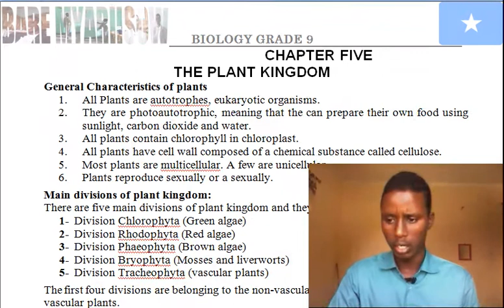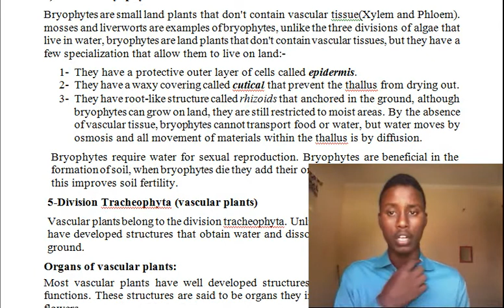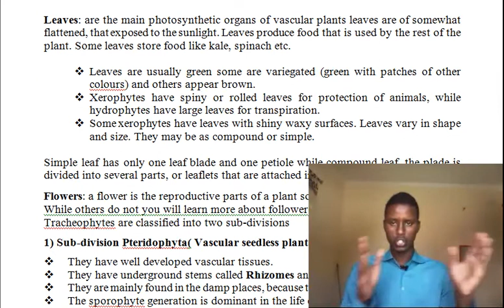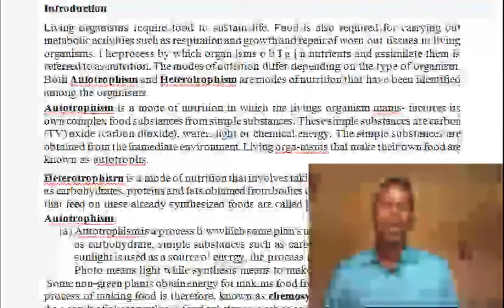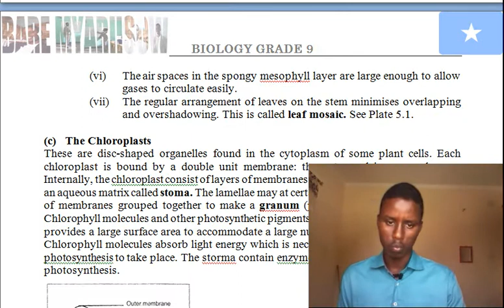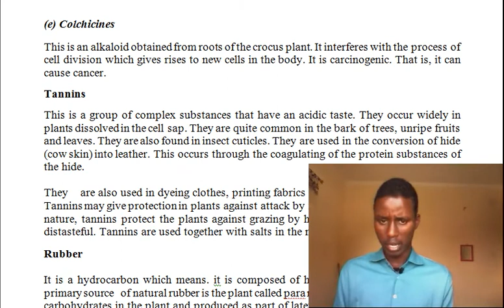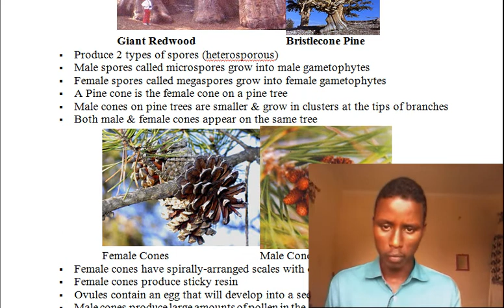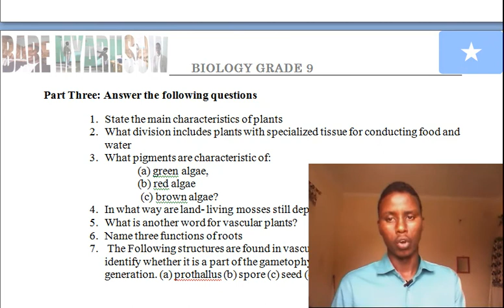biology grade 9 chapter 5 plant kingdom somali by bare myariisow